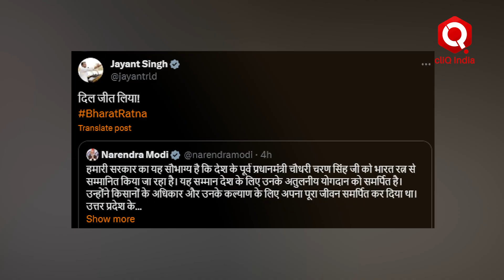VACUUM VIPAKSH : कांग्रेस के खात्मे की तरफ बढ़ा एक और मजबूत कदम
प्रधानमंत्री नरेंद्र मोदी ने शुक्रवार को सोशल मीडिया प्लेटफार्म पर ट्वीट करके तीन हस्तियों को भारत रत्न से सम्मानित किये जाने का एलान किया. इनमें किसान नेता और पूर्व प्रधानमंत्री चौधरी चरण सिंह, कांग्रेस नेता और पूर्व प्रधानमंत्री पीवी नरसिम्हा राव और कृषि वैज्ञानिक एमएस स्वामीनाथन शामिल हैं...आपको बता दे इससे पहले 23 जनवरी को बिहार के पूर्व मुख्यमंत्री कर्पूरी ठाकुर और 3 फरवरी को देश के पूर्व-उप प्रधानमंत्री लालकृष्ण आडवाणी को भारत रत्न दिए जाने का एलान हो चुका है..पर एक्सपर्ट्स का मानना ये है की चुनावी साल में एक के बाद एक पांच ...देश का सर्वोच्च नागरिक सम्मान दिए जाने के पीछे कई राजनीतिक मायने। जाननें के लिए देखें ये खास रिपोर्ट-